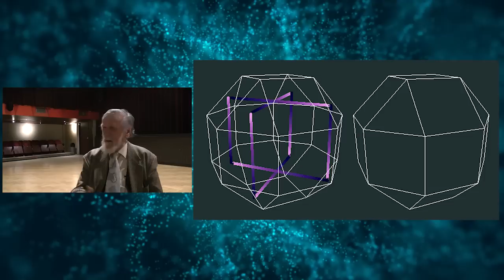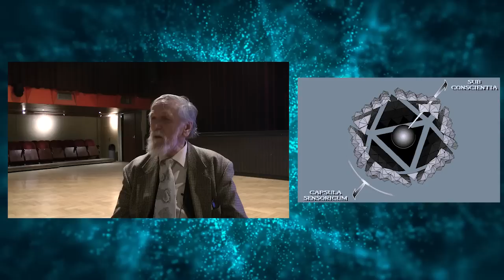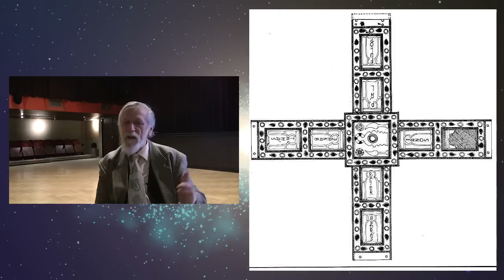Kisfaludy György-2018.01.18_1.rész